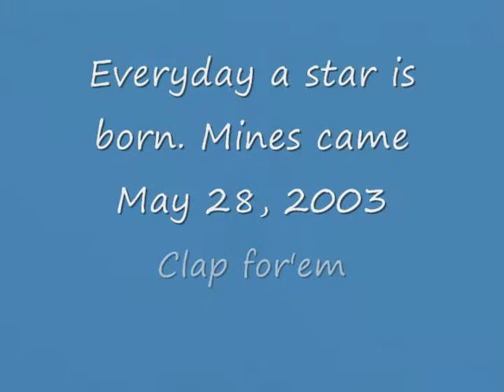Mckim Wrestling. Keenan Gilchrist. wrestling highlights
MCKIM WRESTLING